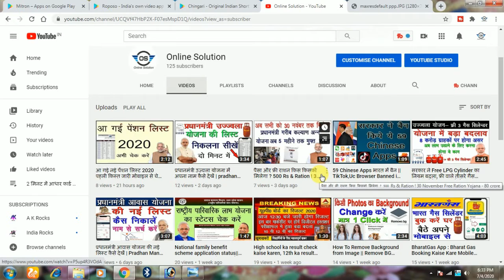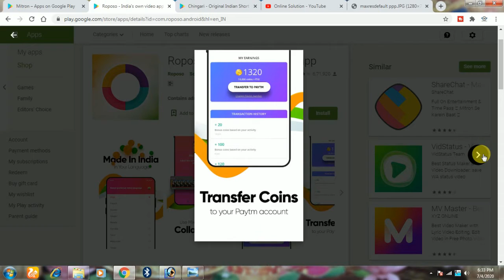Chinese Apps VS Indian Apps | Tiktok Ban | Uninstall Chinese Apps / Use Indian or Alternatives Apps